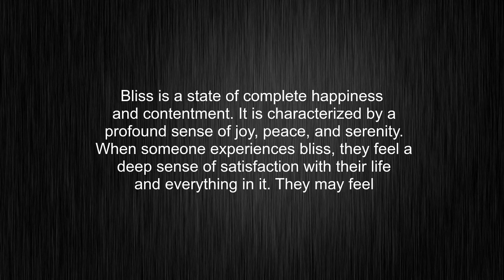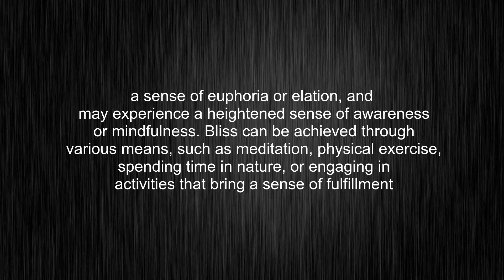What's the meaning of "bliss", How to pronounce bliss?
This video tells you what "bliss" means, how to pronounce it, what is "bliss" definition, how to say bliss, provides a pronunciation guide and an accurate definition.
00:00 Pronunciation
00:31 Meaning